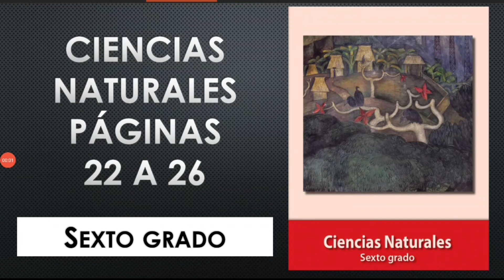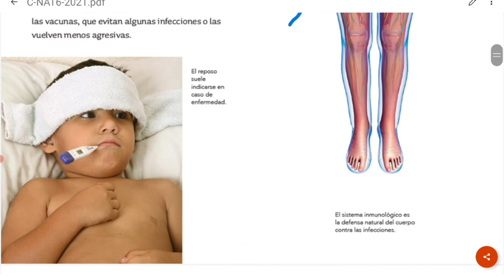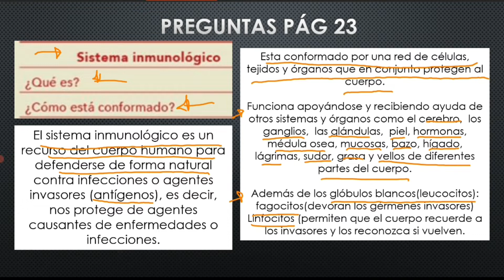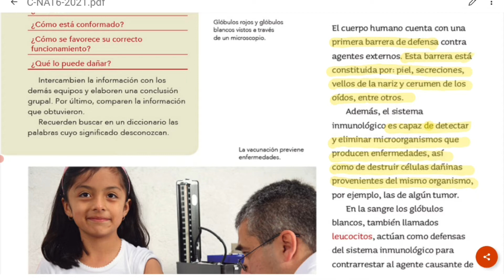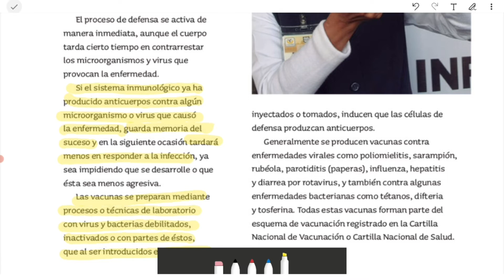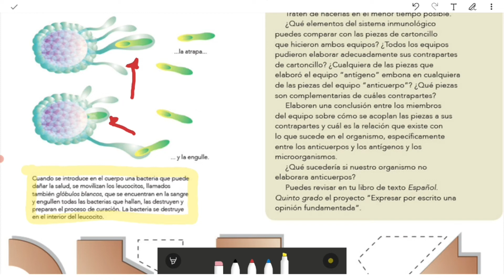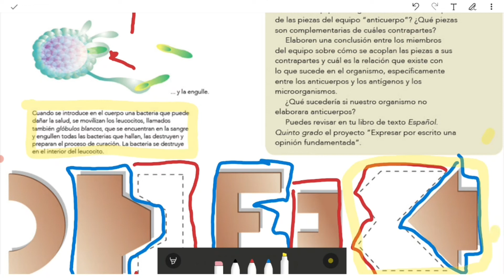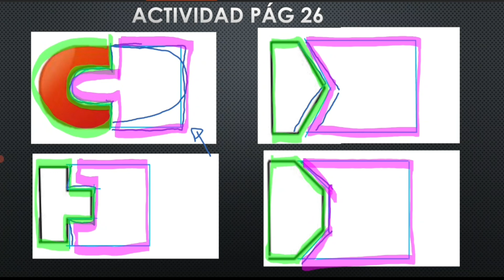LIBRO DE CIENCIAS NATURALES SEXTO GRADO PÁGS 22 A 26/EL SISTEMA INMUNOLÓGICO